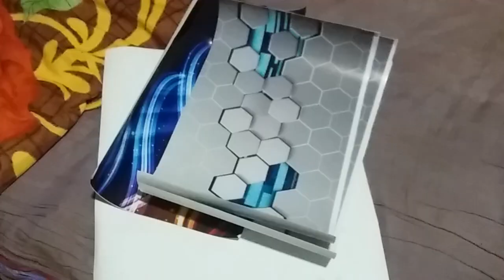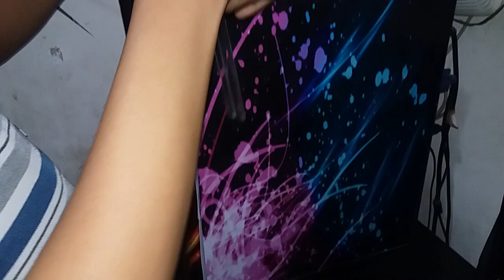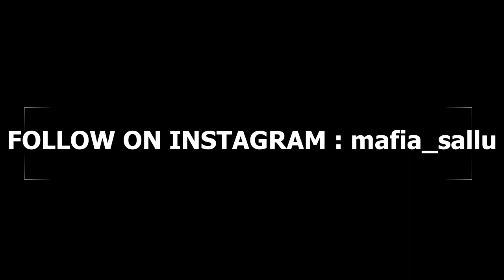CpU wRaP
hey guys pls suppot our channel..